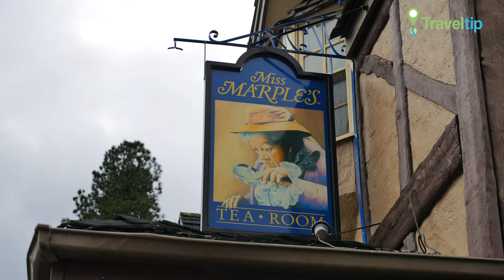사사프라스동화마을 Sassafras Village